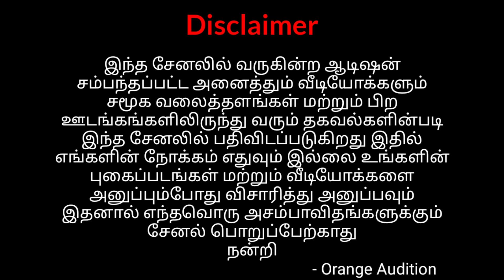Casting Call Upcoming New 4 Movies Audition|Tamil Audition|Tamil Cinema Chance|Orange Audition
FIRST AUDITION DETAILS

CASTING CALL TAMIL SHORT FILM AUDITION

SECOND AUDITION DETAILS

                 CASTING CALL NEW TAMIL MOVIE
                                      AUDITION

THIRD AUDITION DETAILS

                                        AUDITION

FOURTH AUDITION DETAILS

 CASTING CALL NEW TAMIL MOVIE AUDITION

 In this Channel Upload All Audition Videos are Taken from Social Media and Other Sites.So None of this our Intention.Please Verify and Send Your Photos Videos.Thus the Channel is Not Responsible for any Mishaps and Problem
                                                      - Orange Audition